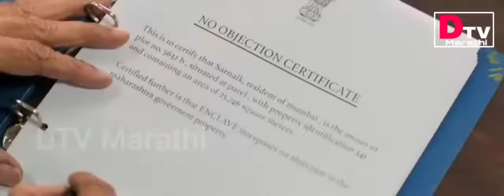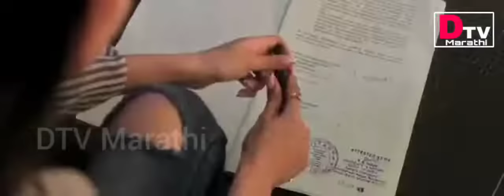New Released Marathi Movie 2023 | Abinav berde | Tejaswini Prakash